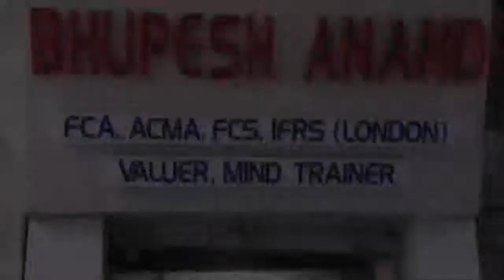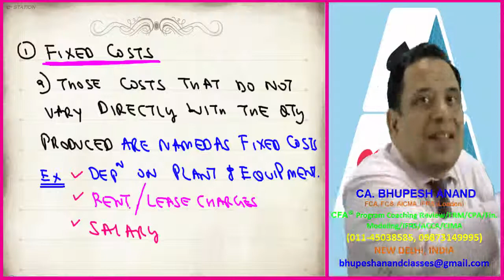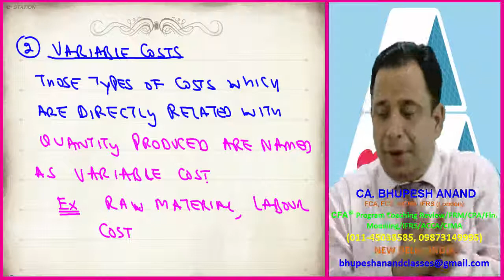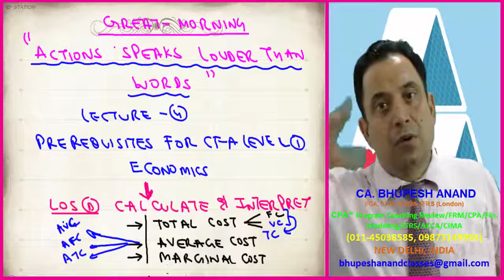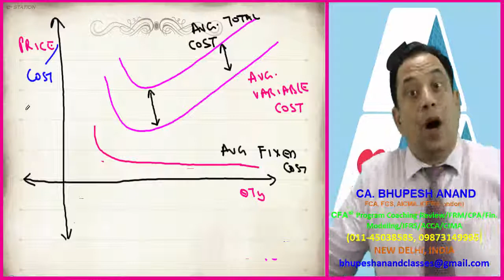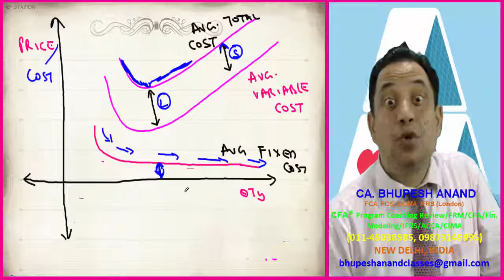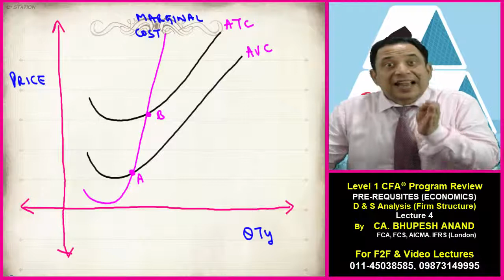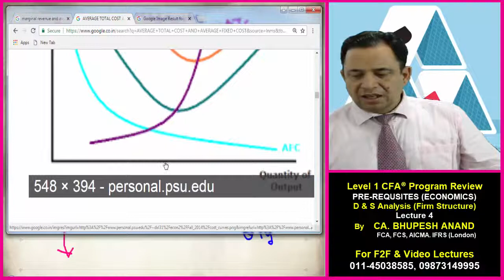D & S Analysis Firm Structure Video 4 || CFA® LEVEL 1 Economics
1) LOS d - Calculate & Interpret -
                                               (a) Total cost
                                               (b) Average cost
2) Fixed Cost with Example
3) Total Fixed cost with example
4) Variable cost with example
5) Average Variable Cost (AVC)
6) Average fixed cost (AFC)
7) Average total cost (ATC)
8) Interpretations
9) Graphically explanation

1) CFA® LEVEL 1 VIDEO LECTURES
2) cfa level 1 Online Classes
3) cfa L1 Course
4) cfa leveL 1 Program Coaching
5) cfa level 1 economics
6) economics
7) cfa level 1 D & S Analysis Firm Structure
8) cfa level 1 d & s analysis firm structure economics
9) elasticity of demand and supply
10) demand and supply analysis
11) demand and supply analysis introduction
12) supply analysis in economics

QUALIFICATIONS -
• Diploma in IFRS (ACCA (London))
• Certified Valuer
• Mind Trainer
• M.COM
• B.COM(H)

1. SCHOOL LEVEL –

2. PROFESSIONAL COURSES –
• CA
• CS
• CMA

3. FORIEGN COURSES –
• CFA® Program Review (USA),
• FRM
• Financial Modeling
• ACCA (London),
• CPA (USA)

4. SOFT SKILLS –
• Mind Training
• NLP
• Parenting
• Motivation

STUDY @ HOME